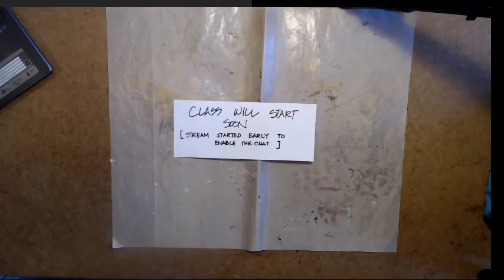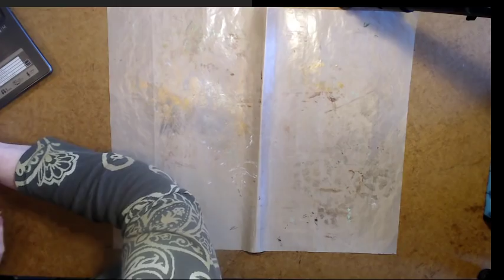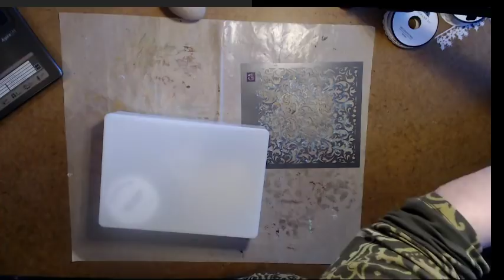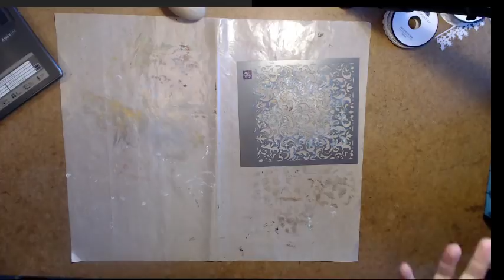Play Date: Mixed Media Shabby Eggs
The designs, pictures and instructions shown on this video are provided here for personal use only and may not be sold, reproduced or used for commercial or submission purposes in any form without my written permission.